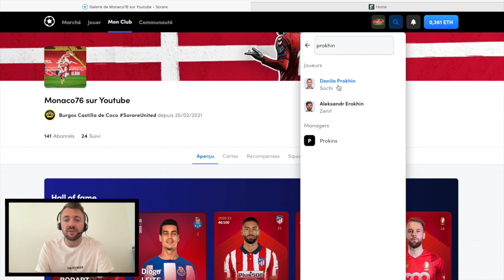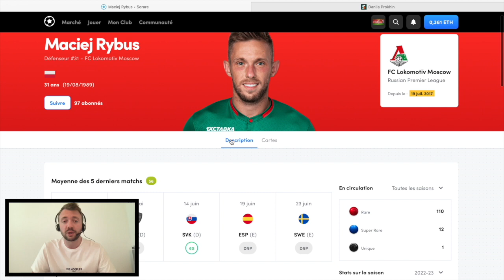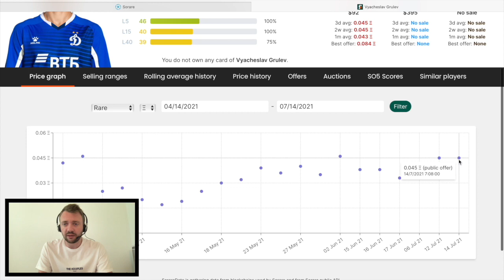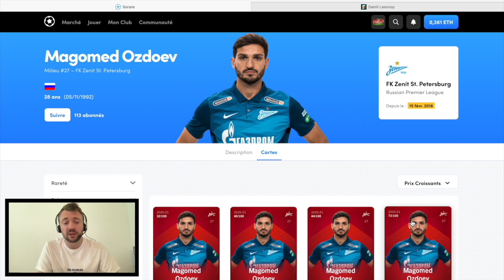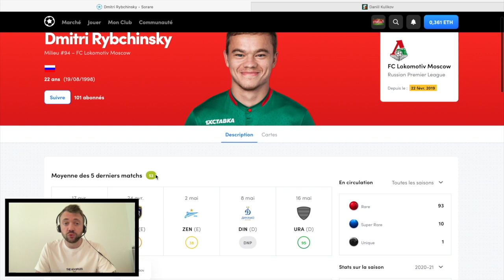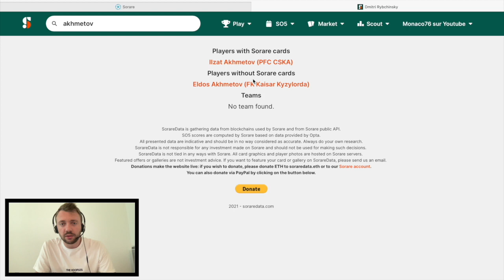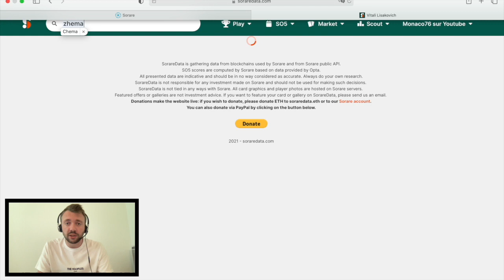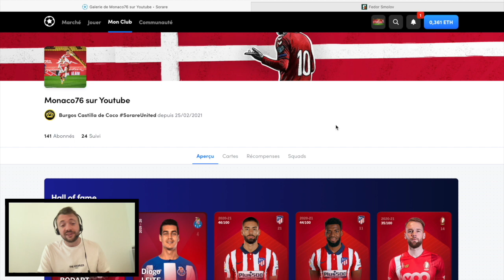SORARE - ACHETER EN RUSSIE - PAS CHER ? BONS PLANS - TIPS - GAGNE TES REWARDS MADE IN RUSSIA !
La Russie championnat peu médiatisé, mais étant peuplé de nombreux très bons joueurs à prix plus qu'intéressant ! Partons à la découverte de ce pays et des bons talents qui en regorgent ! Avez- vous un coup de coeur dans cette liste ?

Si vous souhaitez débuter prenez mon lien de parrainage pour obtenir une carte gratuite après vos 5 premières enchères, je vous ferai un suivi personnel pour chacun et vous apporterai mon aide pour bien débuter :